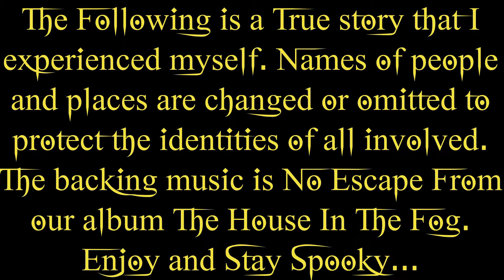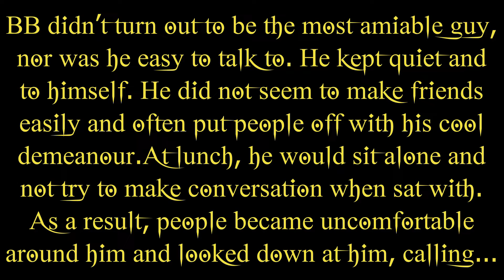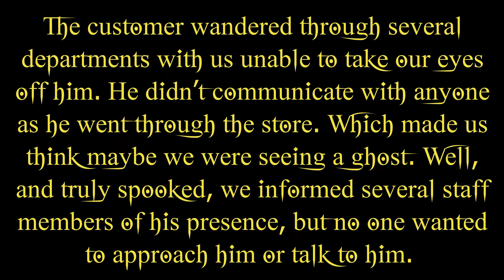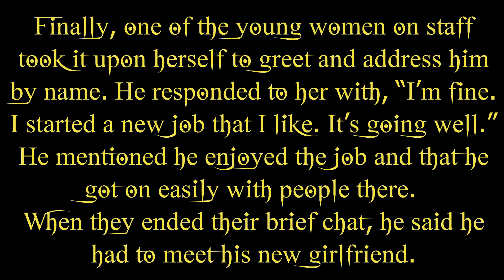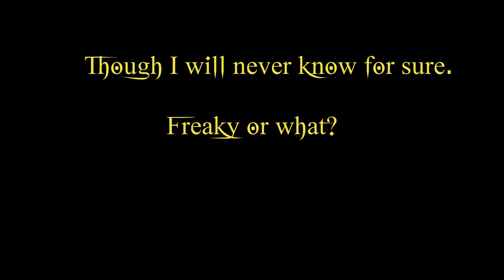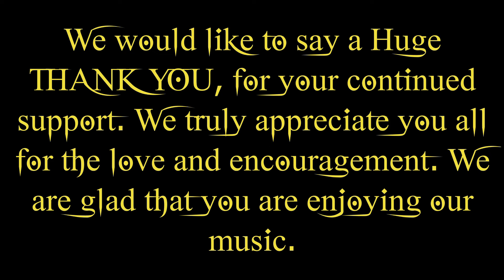Scary Horror Halloween music. The Doppleganger True Creepy Story & Ravenson Mansion Updates.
Link to Pre-Order Ravenson Mansion Novella
Instrumental Halloween Music. Today's Freaking Friday. In today's video we have a trues creepy story that I was involved in. This will make your hairs stand on end!! We also have Ravenson Mansion Dark Secrets updates and the Amazon Link to the Novella. Today's backing track is from our first album, The House In The Fog and is called No Escape. Remember Ravenson Mansion Dark Secrets Album is available form midnight 31st August in your timezone and the Novella at Midnight 31st August PST from Amazon in link above.

We now have four Gothic Horror music albums available for sale.  These are : The House In The Fog, Haunted Asylum, All Hallows Eve and the recently released Cemetery Of The Damned.  All are available at all major online streaming services, I-tunes, Amazon Music, Spotify, Apple Music and many more.